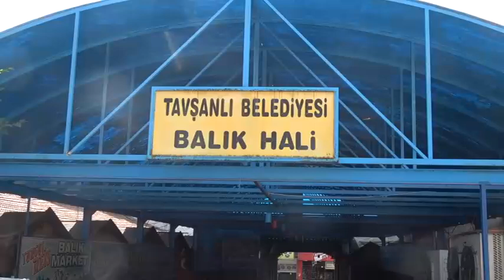Yeni sezon balık fiyatları ve mangala davet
Kütahya Tavşanlı ilçesinde balık sezonu